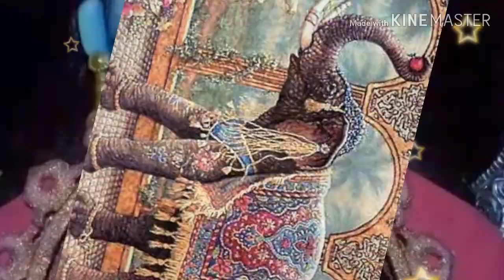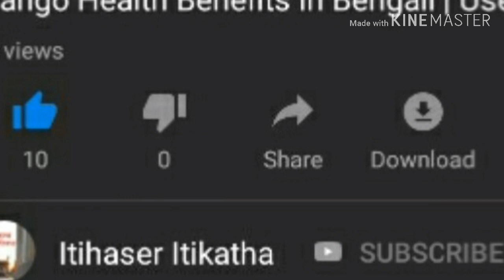বিশ্বকর্মার বাহন কেন হাতি?বিশ্বকর্মার হাতে দাড়িপাল্লা কেন? বিশ্বকর্মা পূজা Vishwakarma Puja Bangla